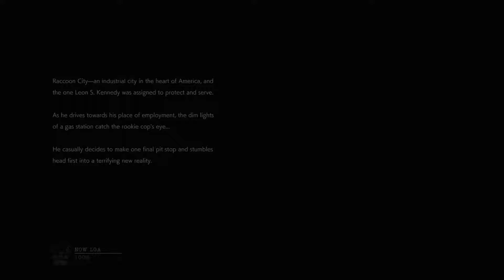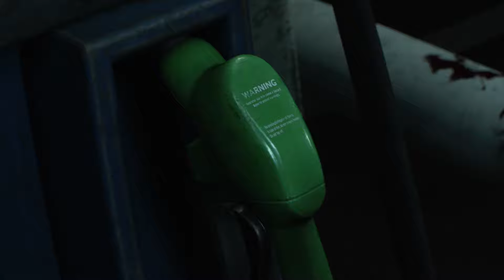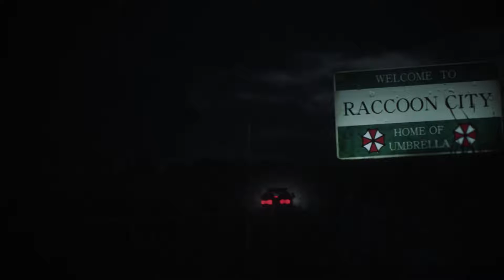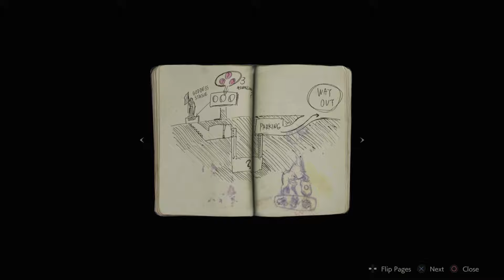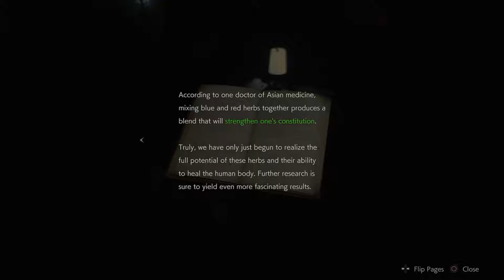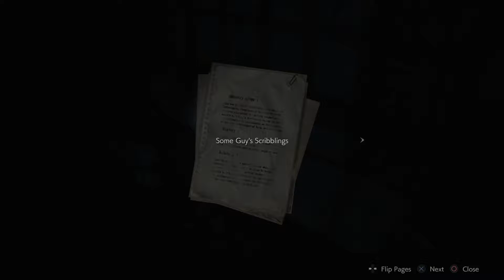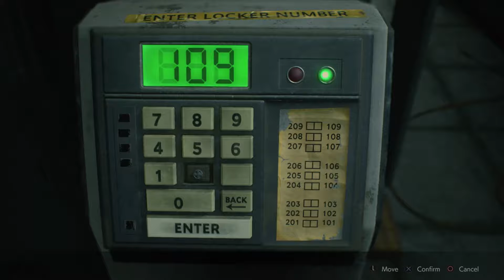Resident Evil 2 (PS4) - We Did a Broadcast!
The gang's all here! We play through the beginning of the Leon campaign.